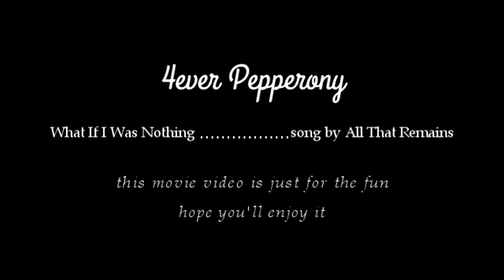Pepperony's What If I Was Nothing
Movie video based on the Marvel characters Tony Stark & Pepper Potts
this video is just for the fun and I hope you'll enjoy it